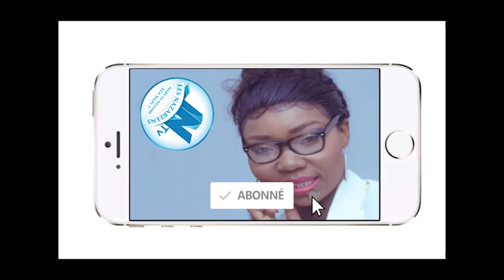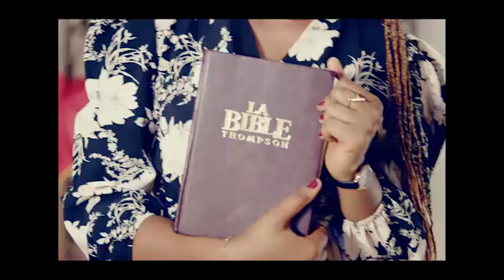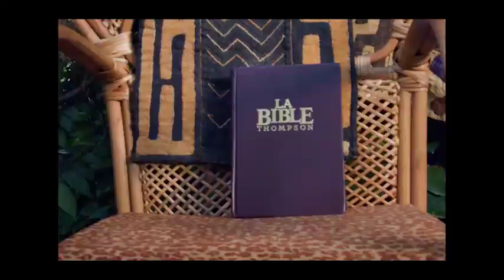URGENT: MABE EKOTI SPIRITUALITÉ MUSUSU PAPE AYE TE AFFAIRE EVEQUE PASCAL MUKUNA ÉVANGÉLISTE APANZI